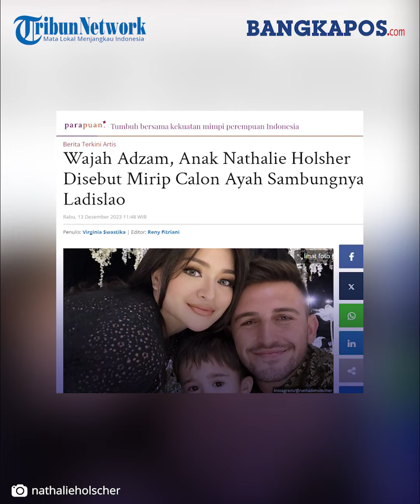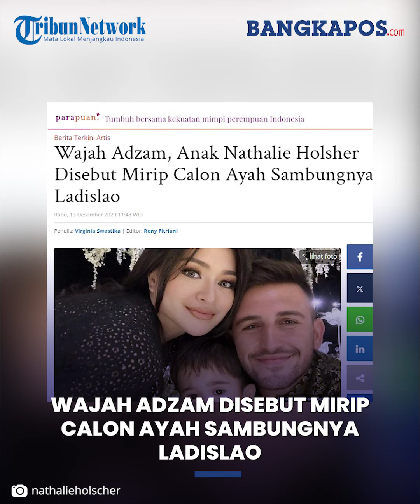Wajah Adzam, Anak Nathalie Holsher Disebut Mirip Calon Ayah Sambungnya Ladislao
Wajah Adzam sudah disebut mirip calon ayah sambungnya, Ladislao meski Nathalie Holscher belum resmi menikah lagi.

Hal ini berkat unggahan Nathalie Holscher saat menghadiri pernikahan Adiba Khanza dan Egy Maulana Vikri pada Minggu (11/12/2023) lalu.

Dalam postingan tersebut, mantan suami Sule ini tampil dengan gaun pendek berwarna hitam dan emas.